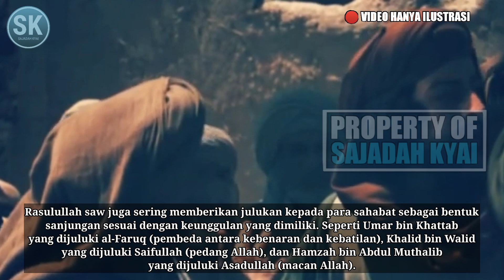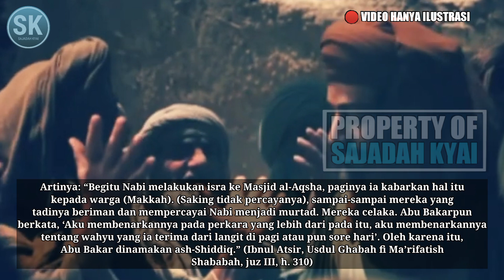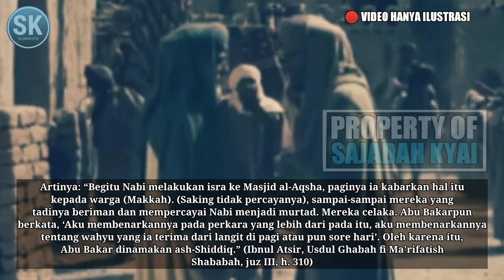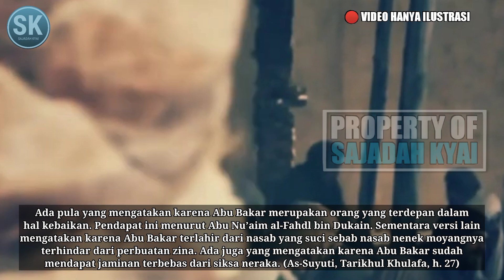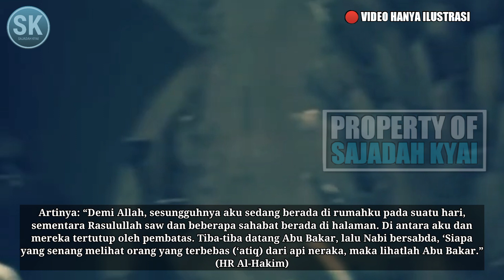Kisah ABU BAKAR‼️Mendapat JULUKAN ASH-SHIDDIQ dan AL-'ATIQ⁉️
Dalam tradisi bangsa Arab, dikenal dengan yang namanya laqab (julukan). Salah satu fungsi laqab disematkan pada seseorang adalah sebagai bentuk pujian atas keluhuran tabiatnya. Syekh Yahya bin Syarafuddin al-Imrithi dalam petikan nadham Imrithi-nya mengatakan,

agar tidak ketinggalan upload an video terbaru kami, semoga menjadi kan semangat kami untuk selalu konsisten dalam membuat video